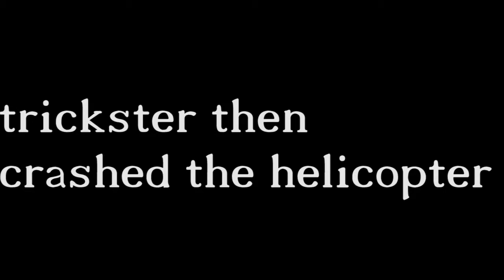Just Cause 3 - Sea Sickness #1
part the first